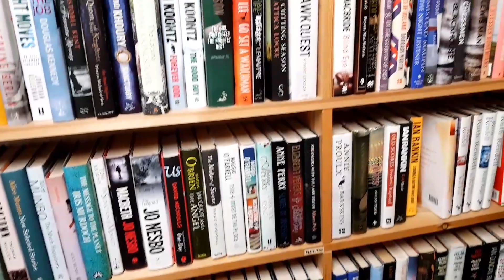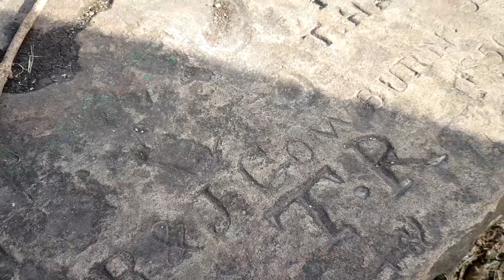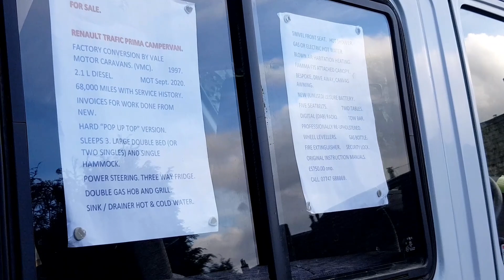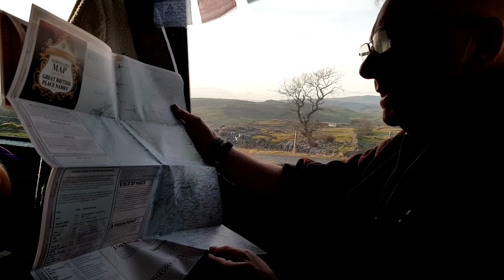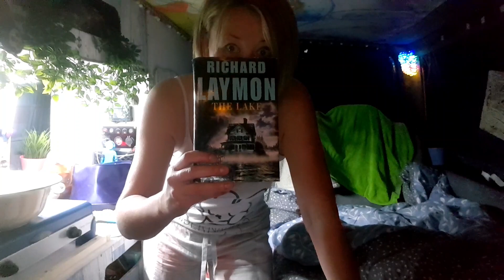VAN LIFE - Yorkshire Dales Day 1! Wild park up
First day in the Yorkshire Dales with Campervan Tales! We spent the day and night in the Settle area and explored the local area! Found a fantastic wild park up with a breath taking view! Van life rocks!